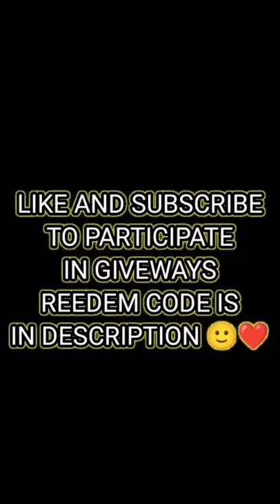1vs6 ON CLOCK TOWER😱😱 | GRANDMASTER LOBBY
MAD RUSHER YT#shorts#short
CONFIGURACIÓN PERFECTA para SAMSUNG J1,J2,J3,J5,J7,S5,S6,S7,S9,A10,A30,A50,A70//Freefire

Free fire
All ranked collection
Funny moments
Free fire india
Highlights
Free fire next
Diamond royale
Weapon royale
Incubator royale
Collections
Evo guns
Faded wheel
Bundels
Token tower event
Luck royale event
Free fire moco store
Free fire discount events
One spin tricks
Gun skins
Giveways
Tamil
Rex free fire
Short
Lul boi
NOOB TO PRO JOURNEY LVL 100
OVERCONFIDENCE
REX
Rex free fire
Ragnar
Wl jacky
Ipt noob
Asin army
Assassins army
Desi chhora_yt
Desi gamers
Broken joystick
Classy free fire
MEG
DREECO FF
OGGY BK GAMER
nikhil gamer
Ungraduate gamer
GW MANISH
GW KARAN
PRO NATION
VILLIAN 777 ARMY
PAGAL M10
Gmaing with Raahim

Free fire country
1.Garena Free Fire Indonesia Live🇮🇩
2.Garena Free Fire Brazil Live🇧🇷
3.Garena Free Fire Brasil Live🇧🇷
4.Garena Free Fire India Live🇮🇳
5.Garena Free Fire Singapore Live🇸🇬
6.Garena Free Fire Thailand Live🇹🇭